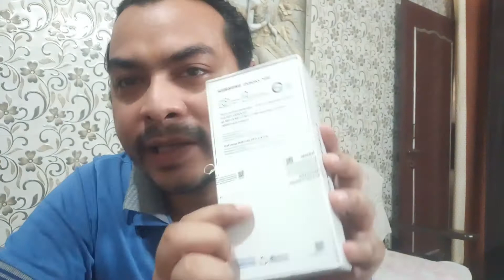Samsung Galaxy M32 Unboxing | 90Hz sAMOLED, 6000mAh, 64MP 20 MP | Honest Review | 4GB 6GB 128 GB RAM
Follow link below to order this product

Segment Best 16.21 centimeters (6.4-inch) Super AMOLED - Infinity U-cut display, FHD+ resolution with 90Hz Refresh rate, 800 Nits High Brightness Mode, protected by Gorilla Glass 5
Versatile 64MP+8MP+2MP+2MP Quad camera setup-64MP (F 1.8) main camera + 8MP (F2.2) Ultra wide camera+ 2MP (F2.4) depth camera + 2MP (2.4) Macro Camera| 20MP (F2.2) front camera
Monster 6000 mAh Battery| Memory, Storage & SIM: 4GB RAM | 64GB internal memory expandable up to 1TB| SIM 1 + SIM 2 + MicroSD
Android v12.0, One UI 4.1 operating system with MediaTek | Helio G80 Octa Core Processor 2GHz,1.8GHz
6000mAH lithium-ion battery, 1 year manufacturer warranty for device and 6 months manufacturer warranty for in-box accessories including batteries from the date of purchase